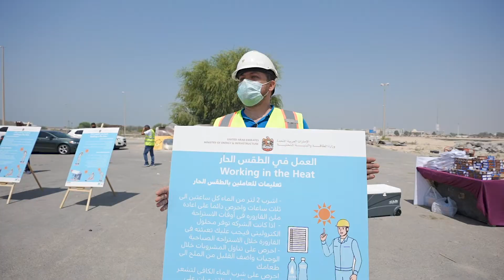وزارة الطاقة والبنية التحتية تنظم مبادرة إرواء ضمن الفعاليات التوعوية للعاملين بالمواقع الإنشائية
‎نظمت وزارة الطاقة والبنية التحتية ممثلة في إدارة ضبط الجودة مبادرة إرواء والتي استهدفت عمال المواقع الإنشائية، وتضمنت مجموعة من الفعاليات التوعوية التي تناولت التعريف بالإنهاك الحراري وطرق الوقاية منها، ووزعت عليهم علب مخصصة لحفظ المياه ومستلزمات السلامة